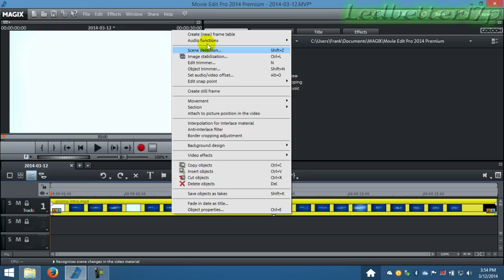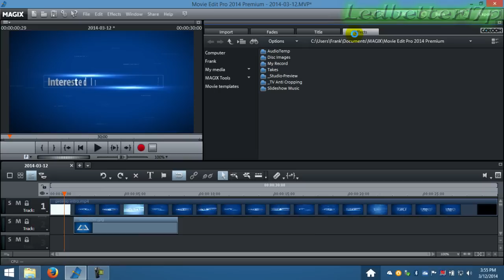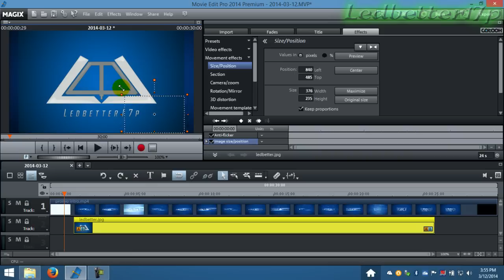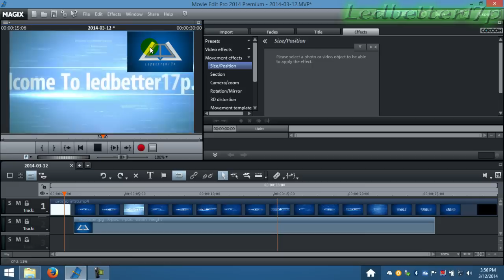Magix Movie Edit Pro : How To Overlay A Picture On Video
in this video i will teach you how easy it is to overlay a picture over a video in magix movie edit pro 2014. hope you enjoy and please comment like and subscribe.